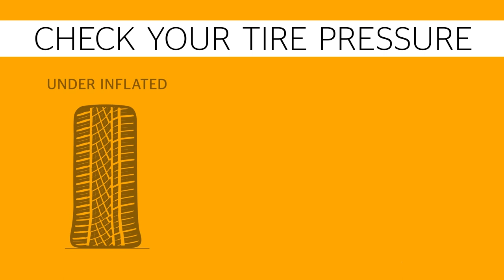Proper Inflation is Important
Whether on the court or on the road, your equipment needs to be properly inflated. Our horse mascot shows you the importance of proper inflation.